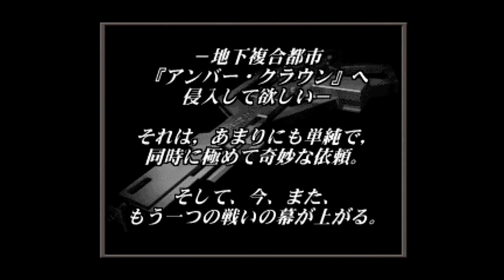アーマードコア プロジェクトファンタズマ（ＡＣＰＰ）～ＯＰ～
ＡＣシリーズ　第二作目の作品、プロジェクトファンタズマ

前作と同様のシステム、しかし新たにアリーナと呼ばれるＡＣ同士の戦いのみをプレイできる場所が増えました

今作はミッション数１７とかなり少なめではありますが、その代わりにストーリ、目的がしっかりしており、更にそこに出てくるキャラの個性がかなり強く記憶に印象付けられますね

――いいか、私はメンドウが嫌いなんだ